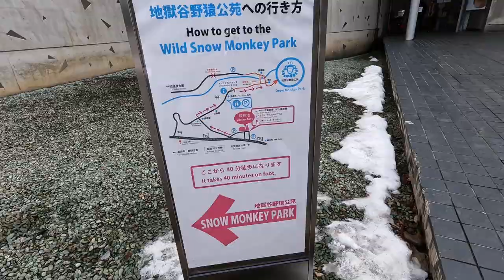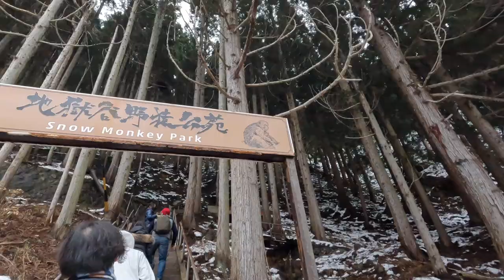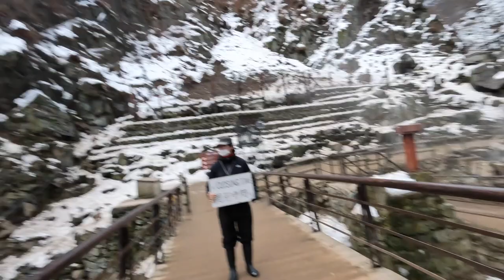I visit the Snow Monkey Park in Japan | Monkeys that bathe in hot springs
In the Jigokudani forests of Japan, live the only species of monkeys known to bathe in natural hot springs (onsens). I visited these creatures in their natural habitat to see them enjoy life in person.